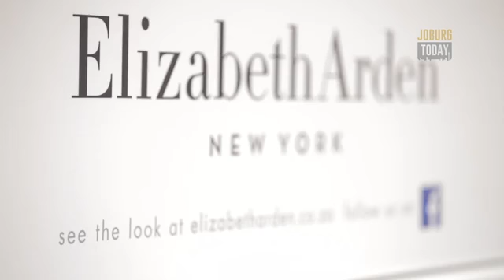joburgtoday.tv 27 November 2014